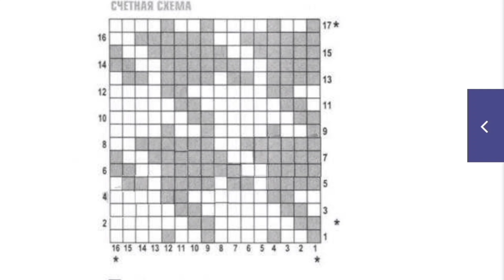Узор "Гусиные лапки" спицами. Популярный узор 2021🔥 Жаккард двухцветный.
Вяжет просто, но требует внимания!!!
в данном видео я рассказываю как вязать жаккард без протяжек по кругу и поворотными рядами, проходите по ссылке